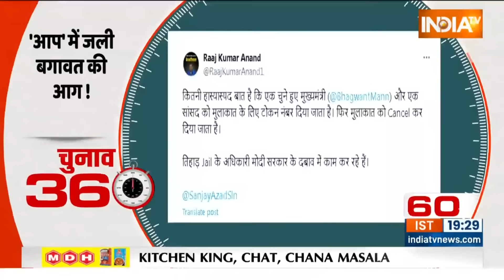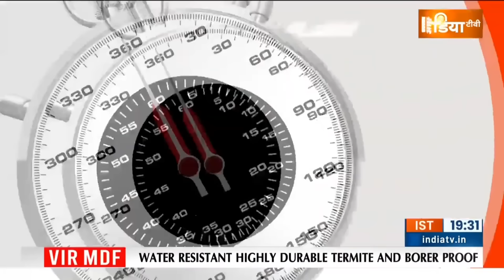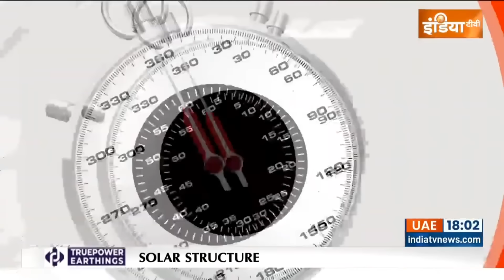Chunav 360: Raj Kumar Anand Resign | Arvind Kejriwal | PM Modi Rally | Amit Shah | Sharad Pawar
जेल में बंद केजरीवाल ने तो अब तक इस्तीफा नहीं दिया...लेकिन उनके एक मंत्री का इस्तीफा आ गया...

केजरीवाल को बैक टू बैक कई झटके लगे...मंत्री ने साथ छोड़ा. जेल से सरकार चलाना भी मुश्किल हो गया...

उत्तर से दक्षिण तक इस बार शक्ति और सनातन ही एजेंडा होगा. तमिलनाडु का चुनाव भी इस बार धर्म पर ही होगा.